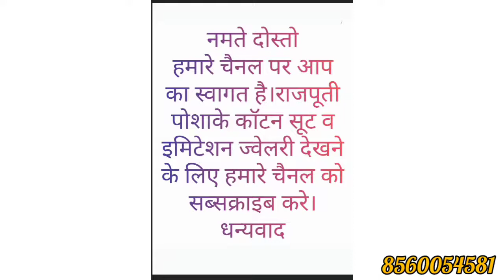rajputi fancy very beautiful bridal chuda